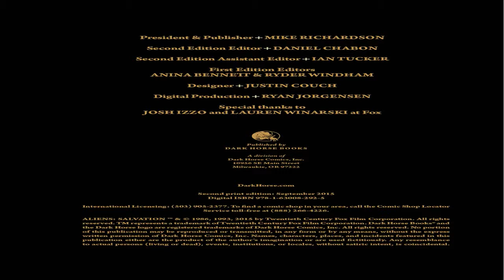Aliens Salvation TPB